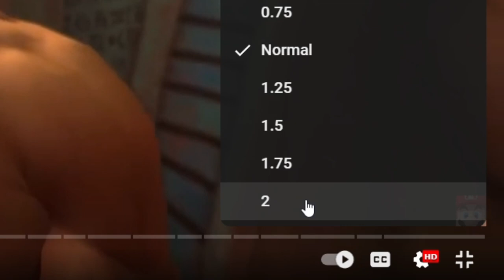The Most PROFOUND Nintendo Direct